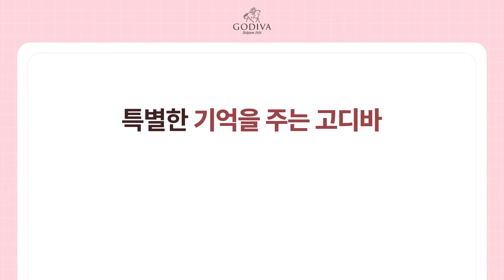🍫고디바 X 송강 인터뷰🍫 밸런스 게임